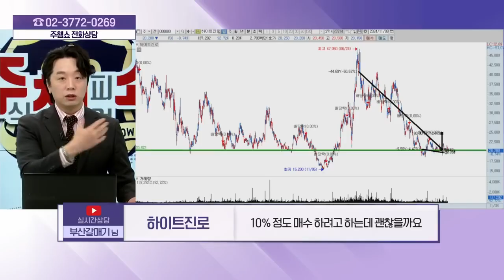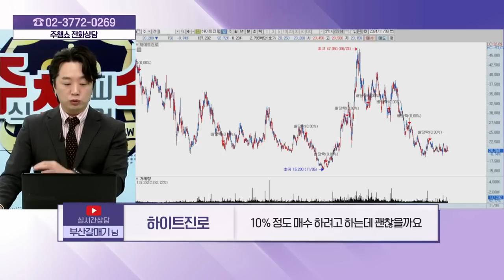하이트진로(000080) - 종목상담 문현진 멘토 (20241108)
[바이앤셀] - 월~금 12:00 ~ 13:00
[상한가 특급배송] - 월~금 19:00 ~20:00
[주식 챔피언 쇼] - 월~금 20:00 ~ 21:00
[마켓위너] - 월~금 22:00 ~23:00
[주식 코치] - 토 9:00 ~ 11:00
[주식 사서함] - 토 11:00 ~ 12:00

2) 유튜브: 이데일리TV 채널›생방송 채팅창